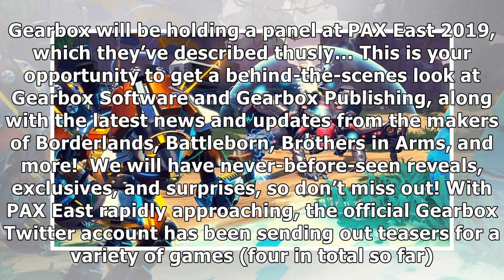Borderlands 3 and Three Other New Projects Teased by Gearbox Software